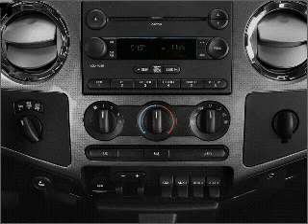2008 Ford F-250 - Bay Minette AL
Year: 2008
Make: Ford
Model: F-250
Trim: Super Duty
Engine: 6.4 liter 8 cylinder 32 valve
Transmission:
Color: Black
Mileage: 60017
Address:
1304 S US Hwy 31